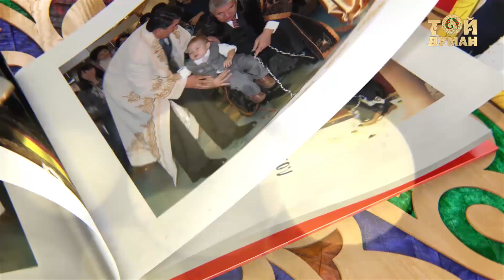Махаббат Дастаны: Өмірқұл & Фарида